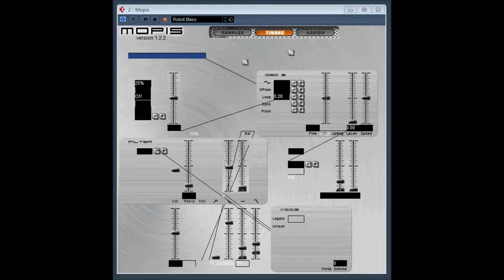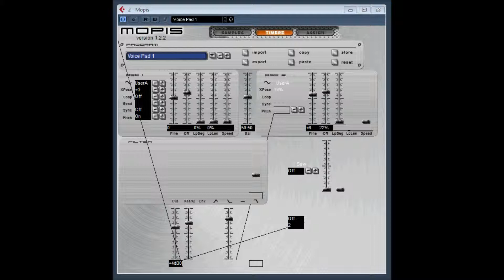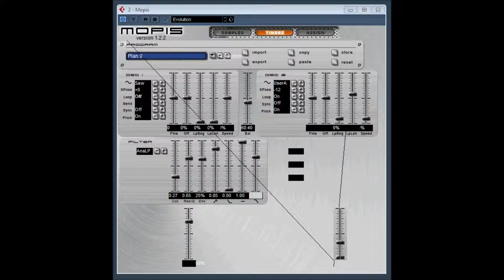MOPIS version 12.2 by MOPIS SYNTH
Mopis is a high-quality software synthesizer that combines traditional subtractive synthesis with new technology we call reconstructive synthesis.